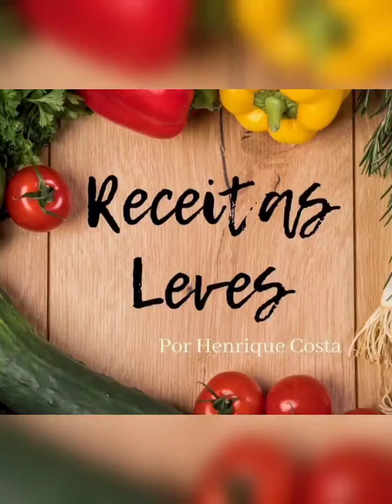SABIA DISSO? CENOURA SEUS BENEFÍCIOS E CURIOSIDADES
ATENÇÃO ⚠️  Você quer adquirir um E-book com 21 Receitas fáceis e por um valor acessível?

Reserve o seu!!!

E surpreenda Amigos e Familiares com estas Receitas
No vídeo de 1 Minuto hoje vamos trazer  informações a respeito dos benefícios e Curiosidades da Cenoura 🥕🥕🥕🥕
Assista em nossa playlist nossos vídeos e comente sobre algum benefício que você conheça.
E se você ainda não é Inscrito

Siga - nos na nossa página do Instagram

Produção: Paulo Henrique Basílio da Costa
Josiane Nascimento Costa